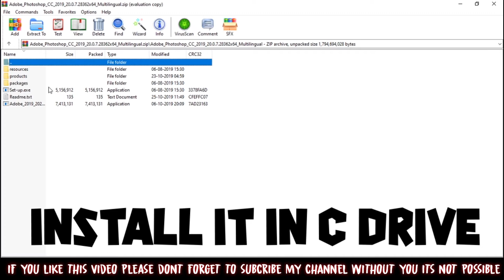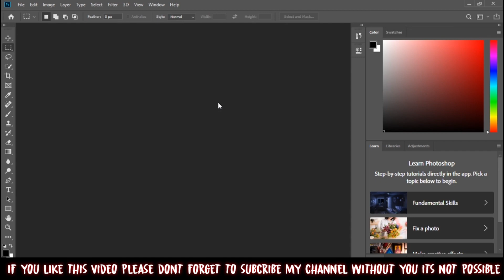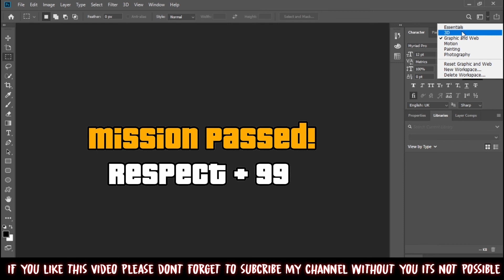GET ADOBE PHOTOSHOP FREE ( WITH LICENSE ) WITHOUT BUYING : link in description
hello friends your welcome in my new video
i am your friend vikram rajak

today i m here with a new video

IN THIS VIDEO i will show you how to install free adobe photoshop in your pc
without buying it